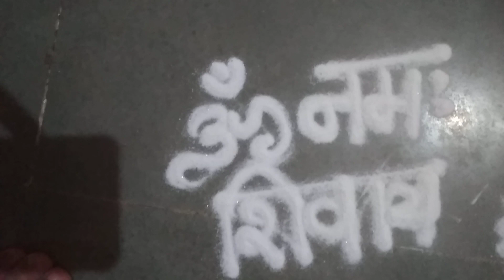January 28, 2024(1)